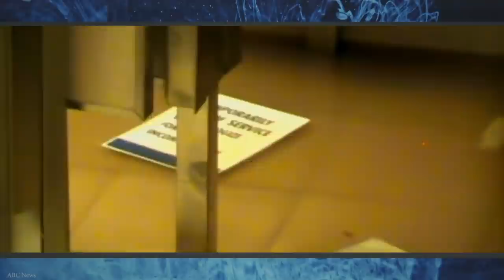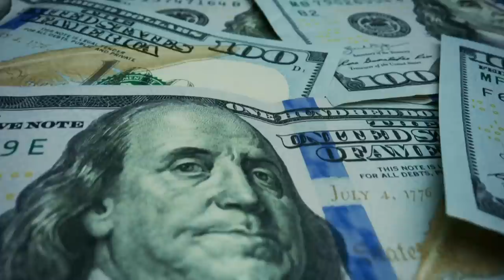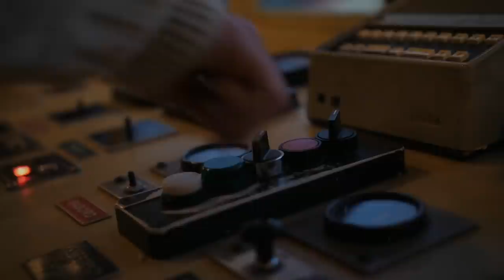5 WORST Cruise Ship Disasters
5 WORST Cruise Ship Disasters

Unless otherwise created by Most Dangerous, licenses have been obtained for images/footage in the video from the following sources;